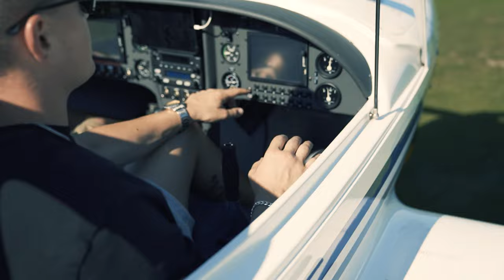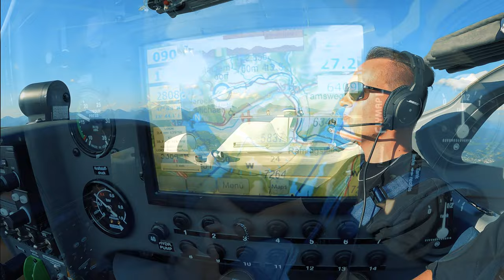PATZ - PFIAT DI (Official Video)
PATZ - PFIAT DI (Official Video) 2023

SPECIAL THANKS TO: Robert Wieland, Sportfliegerclub Lungau, Thomas Wedam, Michael Mörth, Harald Mörth, Christoph Rainer, Thomas Hohengassner, Sarah Santner, Lukas Maier, Paul Feeberger

Text: PATZ
Rap: PATZ
Refrain: PATZ, Michael Mörth
Recording: Michael Mörth
Mix & Mastering: Harald Mörth